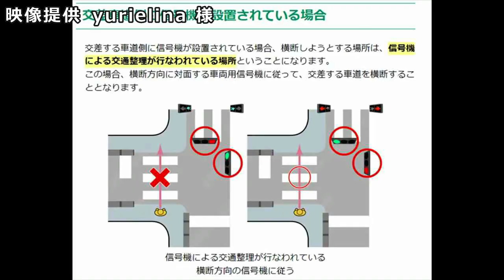迷惑運転者たち No.1265 激しく挑発！・・煽り運転・・モトクロス バイク・・【トレーラー】【車載カメラ】